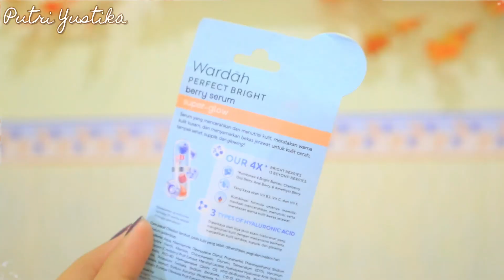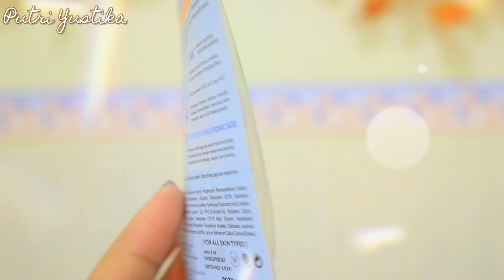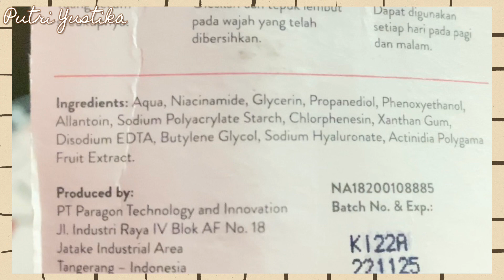Battle Serum 10 Ribuan : Emina Bright Stuff VS Wardah Perfect Bright 💦✨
MUSIC

🎵 Track Info:

Title: Feel The Wind by Roa